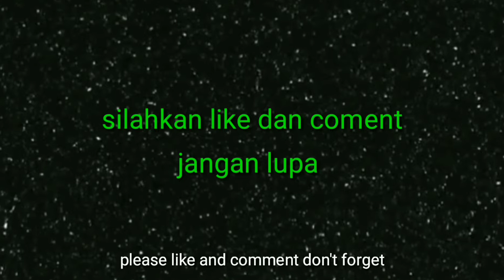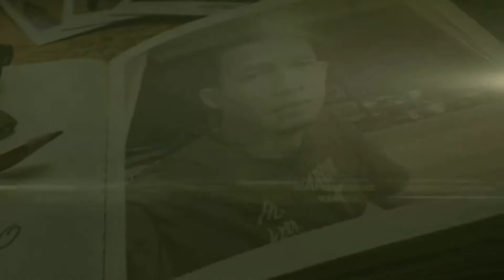CARA MENGHIDUPKAN MOTOR 3 FASE MEMAKAI POWER 1 FASE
dan jangan lupa aktifkan lonceng nya agar anda mendapatkan notifikasi video terbaru ...